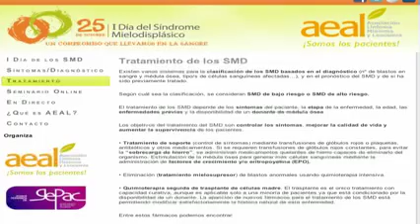VN I Día del Síndrome Mielodiplásico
VN. La Asociación Española de Afectados por Linfoma, Mieloma y Leucemia (AEAL), perteneciente al Grupo Español de Pacientes con Cáncer (GEPAC), celebra hoy el I Día de los Síndromes Mielodisplásicos, un grupo de enfermedades que en sus distintos niveles condiciona la vida de cerca de 10.000 personas en nuestro país.